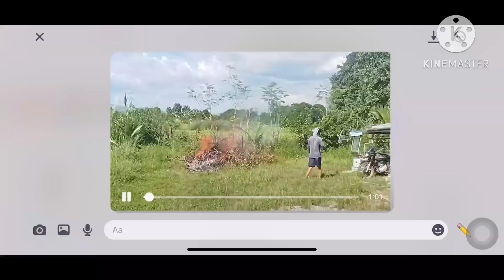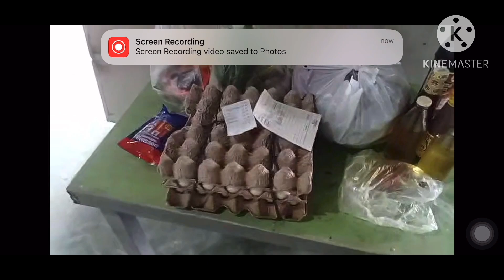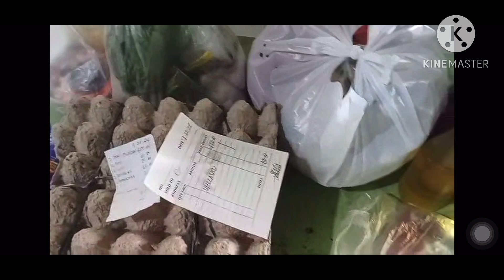NAG SUNOG NG BASURA NAMALENGKE AT NAG INSTALLATION water closet sliding glass sa BATHROOM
Joyyet’s farm Castillejos Zambales